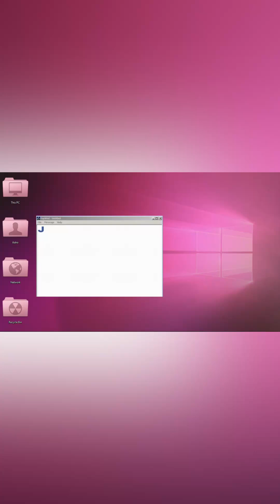Celebrating Baby Girl's 1st Month! 🎂💖 Baby's First Cake & Sweet Moments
Today, we’re celebrating a special milestone—our baby girl is 1 month old! 🎉 To mark this sweet occasion, we bought her a cute little cake (because why not spoil her on her big day?). 🍰💕 Join us as we celebrate this milestone with some adorable moments, lots of love, and a cake that she’ll (hopefully) enjoy in a few years! 😄👶💝 Watch as we reflect on her first month and how much joy she’s brought into our lives